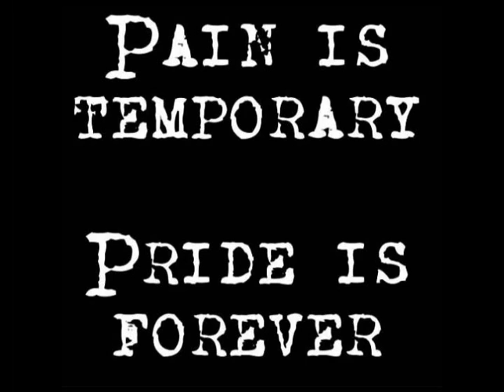Daniel Holmes Highlights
Daniel Holmes from Jabout, a few of his highlights.

Thanks.